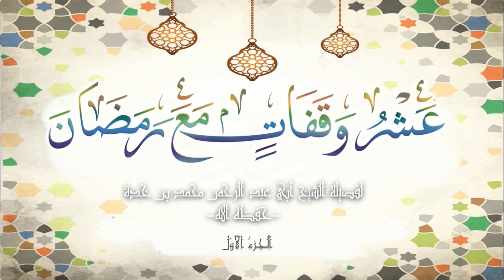[01] سلسلة (عشر وقفات مع رمضان) / للشيخ أبي عبد الرحمن محمد بن خدة -حفظه الله-